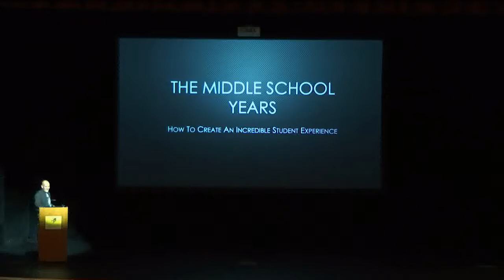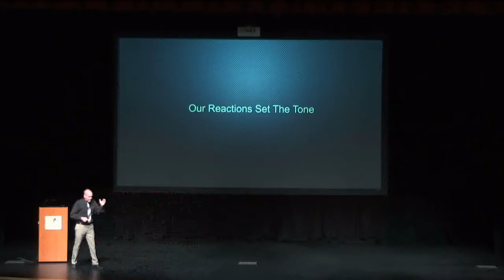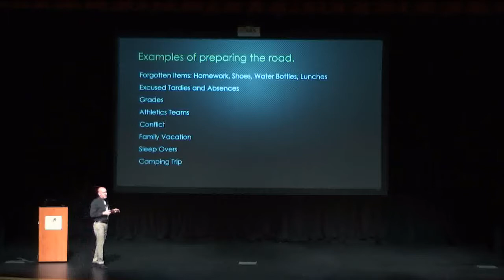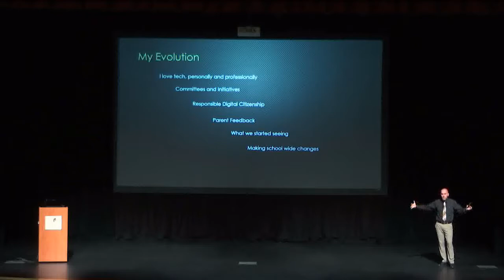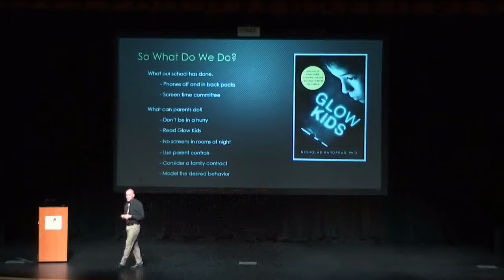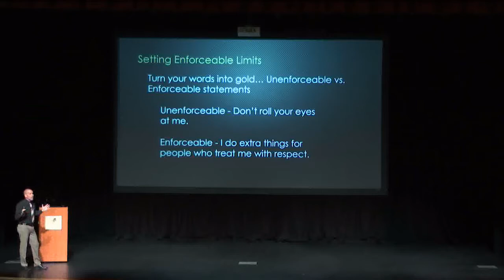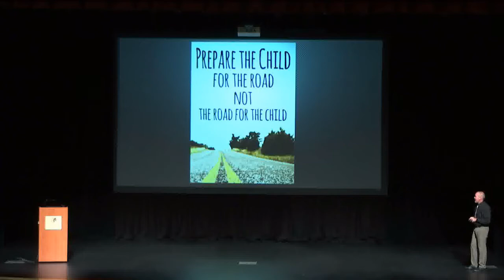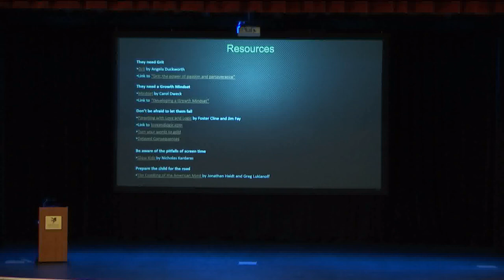Madison School Distict - Parent University - The Middle Years: Creating an Incredible Experience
October 16, 2019 - Veteran middle level educator and school principal, James Martin, leads us through genuine and practical ways to reach, teach, and support your rising 5th grader/middle school student through some of the most formative years of their lives.

James Martin is the principal of Kyrene Altadeña Middle School. He has been working in education for over 25 years, with a background in school age programming, physical education and school administration. James is passionate about supporting middle school students and their parents as they navigate the ever changing challenges associated with middle school and adolescence.